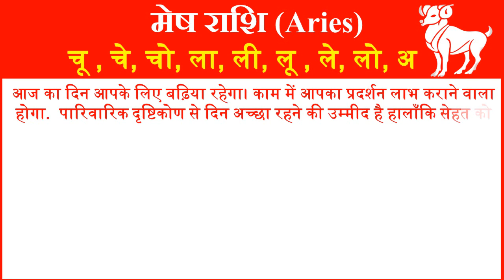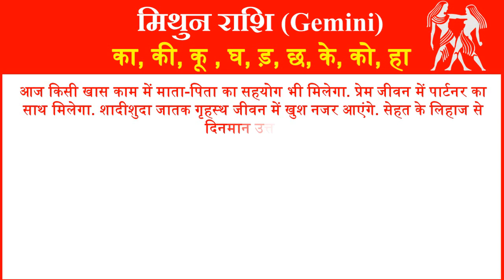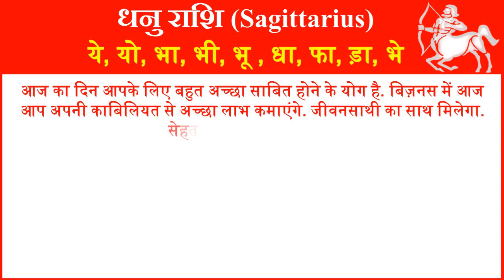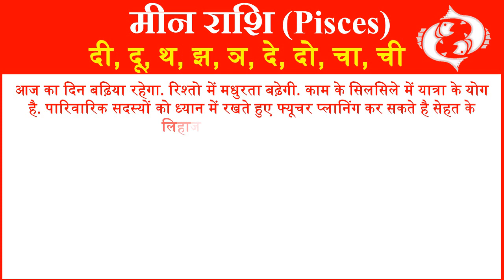राशिफल 19 अक्टूबर 2023 | Aaj ka Rashifal | Today Horoscope in Hindi | Daily Love Rashifal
In this video, we will tell you about 19 July 2023 Rashifal Horoscope for all rashi or zodiac signs in Hindi. Horoscope Today Hindi 19 October 2023 for all 12 zodiac signs. Love Rashifal Hindi today. Rashifal Daily Horoscope Prediction According to Astrology 19 October 2023 Thursday for all twelve zodiac signs. Rashifal daily in hindi.
आज हम आपको 19 अक्टूबर 2023 का राशिफल हिंदी में बताने जा रहे है यहां पर आप सभी 12 राशियों का दैनिक राशिफल जान सकते है. तो आईये जानते है सभी 12 राशियों के लिए 19 अक्टूबर 2023 आज का राशिफल  कैसा रहेगा.
1- Aries (मेष राशि – Mesh Rashi) today rashifal 2023
2- Taurus(वृषभ राशि -Vrishabh Rashi) today rashifal 2023
3- Gemini(मिथुन राशि- Mithun Rashi )today rashifal 2023
4- Cancer(कर्क राशि- Kark Rashi) today rashifal 2023
5- Leo(सिंह राशि- Singh Rashi) today rashifal 2023
6- Virgo(कन्या राशि- Kanya Rashi) today rashifal 2023
7- Libra(तुला राशि-Tula Rashi) today rashifal 2023
8- Scorpio(वृश्चिक राशि- Vrishchik Rashi) today rashifal 2023
 9- Saggitarius(धेनु राशि- Dhenu Rashi) today rashifal 2023
10- Capricorn(मकर राशि- Makar Rashi) today rashifal 2023
11- Aquarius(कुम्भ राशि- Kumbh Rashi) today rashifal 2023
12- Pisces(मीन राशि- Meen Rashi today rashifal 2023